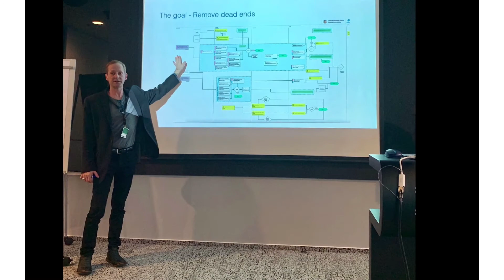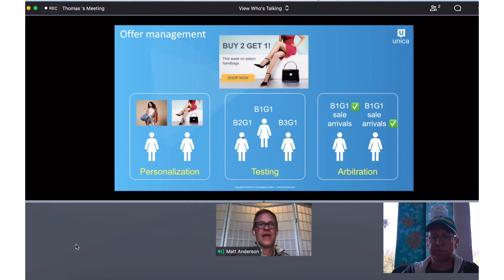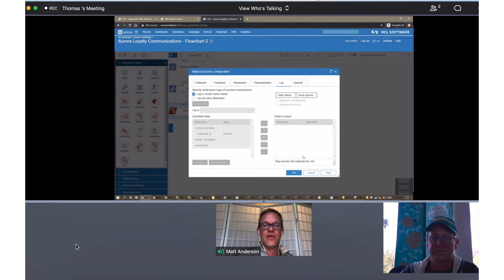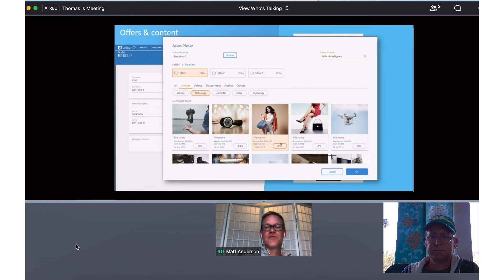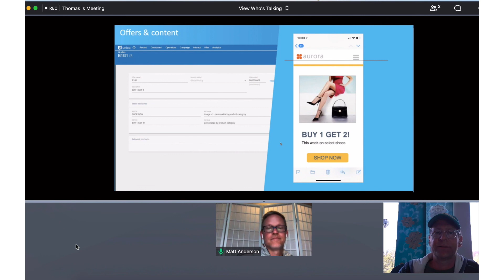Unica V12: Offer Management - Offer Personalization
Tom and Matt demonstrate how to build dynamic content in Offers in Unica version 12.